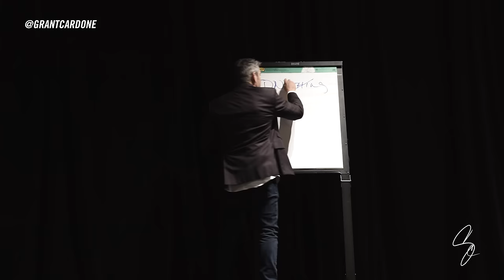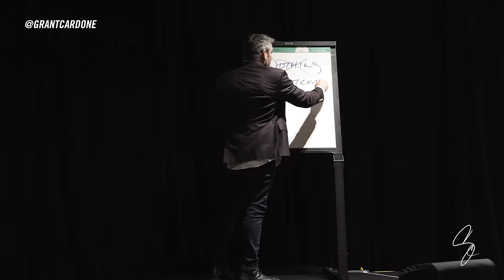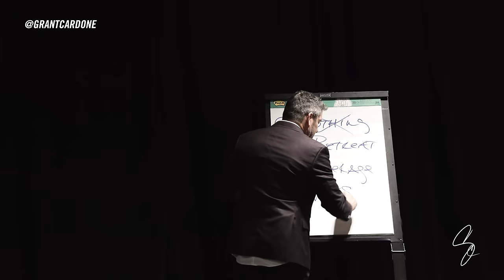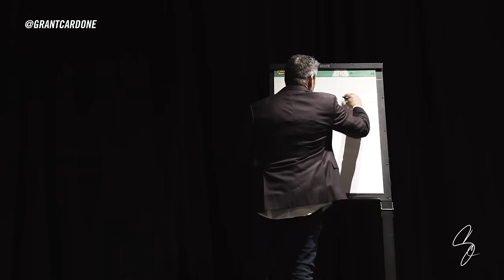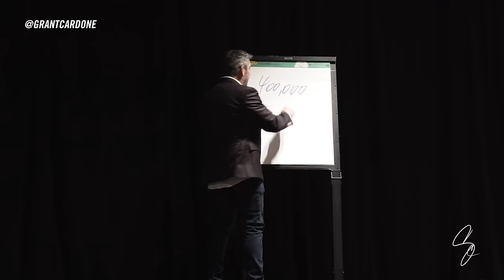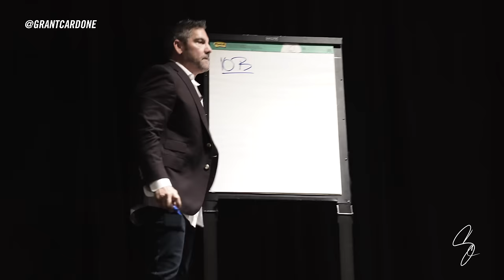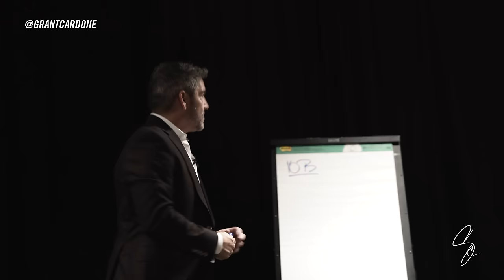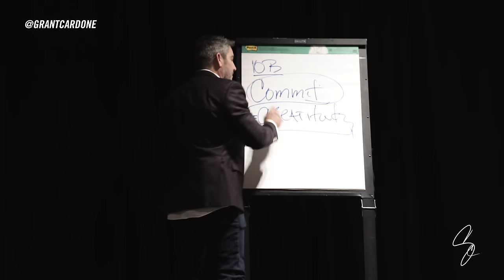How to Handle People Not Liking You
I had the honor to speak to Smith & Associates top producers on how to 10X their sales, their revenue, and their top line. Everyone in the room was $1M earner, looking to takes their production to the next level.

As a pioneer in the electronics distribution marketplace, Smith & Associates has spent 30 years developing its customer-focused business model.

With US $1.5 billion in global annual sales, Smith is a leading supplier of CPUs, memory, integrated circuits, peripheral devices, networking equipment and other electronic components.

 Smith representatives have deep product knowledge and market expertise.

This is a must watch episode.

Be great, nothing else pays
- GC